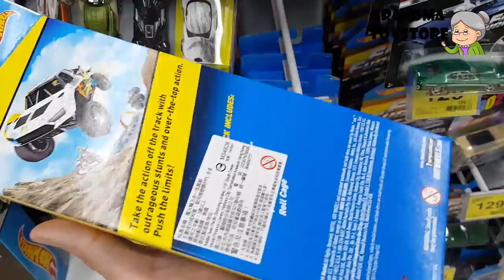Unboxing TOYS Review/Demos - Hotwheels off road demolition derby 5 pack cars set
Grandma toystore brings to you the unboxing of the Hotwheels demolition derby 5 pack cars set.

Included: Bye Focal II, Dixie Challenger, Jack Hammer, Piledriver, Roll Cage
Model: BFB40
Made by Mattel 2014

your little one's appetite for destruction in a healthy way with this fun Demolition Derby toy car set. Mattel Hot Wheels Demolition Derby 5-Pack Off Road Hot Wheels Off Road Series.